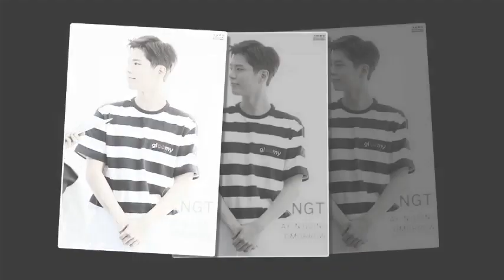BOYOO Couple Worldwide - Park Bo Gum and Kim Yoo Jung